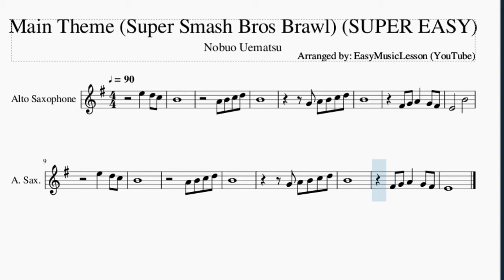SUPER EASY Alto Sax Sheet Music: How to play Main Theme (Super Smash Bros Brawl) by Nobuo Uematsu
Here is a sheet music/tab video on the song Main Theme (Super Smash Bros Brawl) (SUPER EASY) by Nobuo Uematsu on the alto sax. A alto sax sheet music arrangement which is transposed to notes that are easily played by alto sax, for the song Main Theme (Super Smash Bros Brawl) (SUPER EASY) by Nobuo Uematsu.

EasyMusicLesson teaches you to play the your favorite instrument, through well-arranged sheet music so that you too can learn how to play Main Theme (Super Smash Bros Brawl) (SUPER EASY) by Nobuo Uematsu on the alto sax as fast as you can. A alto sax sheet music with backing tracks to help your play the song better.

Chords of Saxophone arrangement:
F Maj   G Min   F Maj   G Min   F Maj   G Min   F Maj   G Min
F Maj   G Min   F Maj   G Min   F Maj   G Min   C Min   D Maj

Melody notes of Saxophone:
A4 B4 C5 D5 B4
G4
F#4 G4
A4   G4 F#4 E4
B4
E5   D5 C5 B4